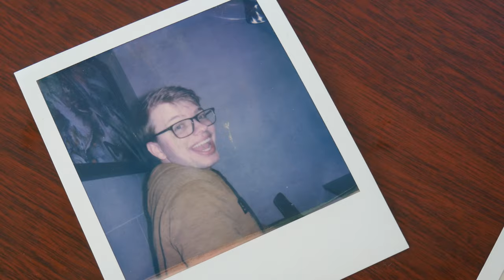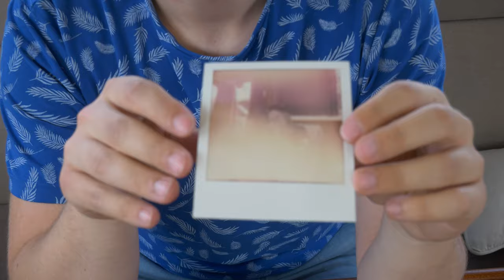VINTAGE IS TERUG! (OneStep 2 Polaroid Review)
Instant camera's zoals de OneStep 2 zijn opzich best wel vet. Je maakt hiermee mooie oldschool foto's, en is gewoon super leuk voor in een foto boekje of om ergens op te hangen. Maar van de prijzen kan je nog best wel schrikken...

Music
Intro: Dylan Kidd - Alright Alright Alright